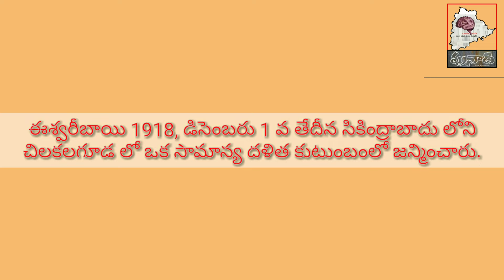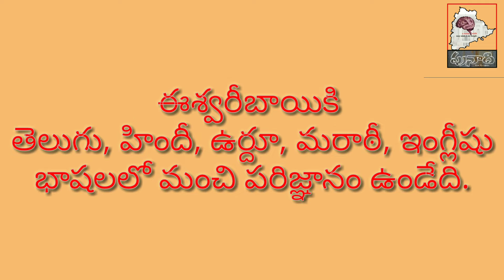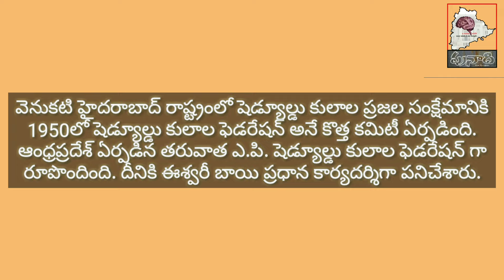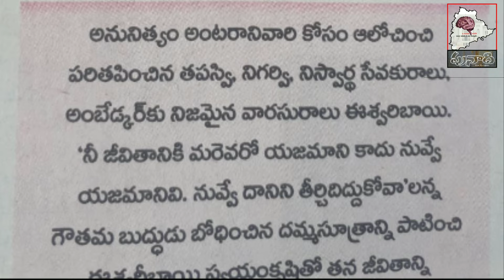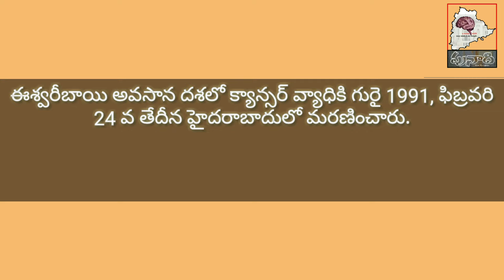తెలంగాణ వైతాళికులు-4, చైతన్య ఉద్యమస్వరూపిణీ ఈశ్వరీబాయిJetti Eshwari Bai#B. R. Ambedkar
Member of the Legislative Assembly
Republican Party of India
caste discrimination
జెట్టి ఈశ్వరీబాయి (డిసెంబరు 1, 1918 - ఫిబ్రవరి 24, 1991) భారతీయ రిపబ్లికన్ పార్టీ నాయకురాలు, అంబేద్కరువాది, దళిత సంక్షేమకర్త. సమాజ సేవికురాలు.పూర్వపు హైదరాబాద్ సంస్థానంలో సామాజిక సేవారంగంలో గణనీయమైన కృషి సలిపిన వారిలో ఒకరు జెట్టి ఈశ్వరీబాయి. తరతరాల నుంచి సమాజంలో పీడనకు గురి అవుతూ, బానిసత్వంలో మగ్గుతూ అణగారిన ప్రజలకు విముక్తి కలిగించడానికి ఆమె ఎంతగానో కృషిచేశారు. హైదరాబాదు నగరంలో ఘోషా పద్ధతి పాటించే సాంప్రదాయం కొట్టిమిట్టాడుతున్న సమయంలోనే ఆమె సాంఘిక రంగంలో పనిచేశారు.
D. R. B. R Ambedkar,

Geeta Reddy

councillor
Scheduled Castes Federation
Telangana Praja Samithi